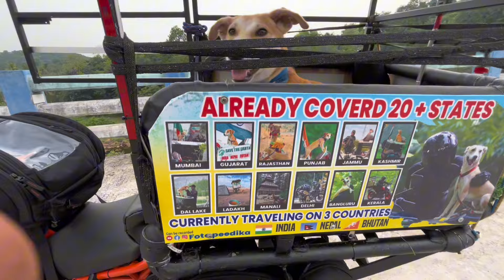ചാർളി അങ്ങനെ നെടുമങ്ങാടും 🤗